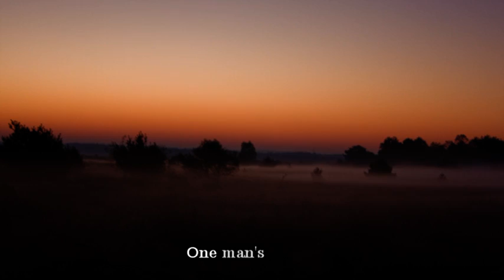Schaapsherder op Planken Wambuis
Tom Letterboer Produkties filmde Aart van den Brandhof, schaapsherder op Planken Wambuis. Bevat beelden van de herder met zijn dieren in dit prachtige gebied van Natuurmonumenten op de Veluwe bij Ede.